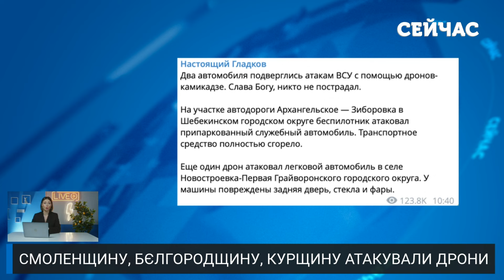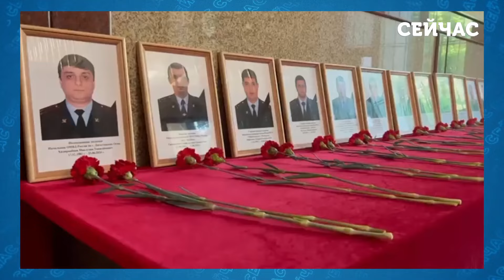🔥Екстрено! Нова СТРІЛЯНИНА у ДАГЕСТАНІ. ГУР розніс СКЛАД БОЄПРИПАСІВ! У БЄЛГОРОДІ стовп чорного ДИМУ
Смоленщину, Бєлгородщину, Курщину атакували дрони! У Дагестані знову стрілянина. Тим часом українські розвідники готуються до нових операцій. Всі військові об'єкти ворога – як на долоні, у ГУР показали можливості «народного супутника». Про це у впуску далі на каналі «Сейчас».